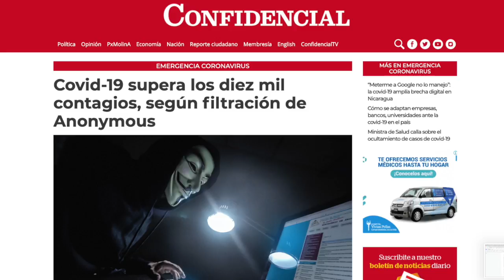Policía agrede a comerciante y le arrebata banderas de Nicaragua en víspera de fiestas patrias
El reporte de las noticias para este 26 de agosto de 2020:

1. Policía agrede a comerciante y le arrebata rollo de banderas de Nicaragua en víspera de fiesta patrias
2. Covid-19 supera los diez mil contagios, según filtración de Anonymous
3. Justicia orteguista acusa a dos exiliados capturados por el Ejército

Recomendación del día:
En nuestro sitio confidencial.com.ni lean el reportaje sobre cómo se adaptan en Nicaragua las empresas, los bancos y las universidades ante la pandemia de covid-19. Entérense sobre el cambio de procesos, la adopción de tecnologías, las nuevas políticas y los nuevos gastos para continuar operando